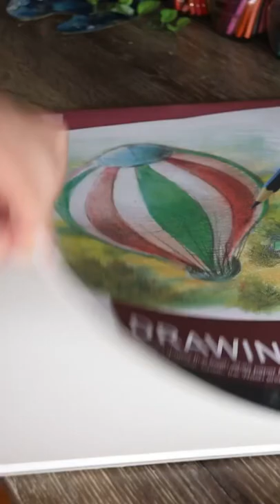WORLD FIRST 14B pencil vs regular graphite pencil ✏️